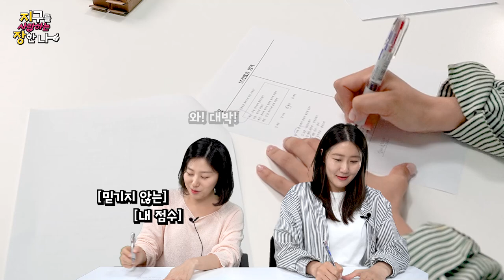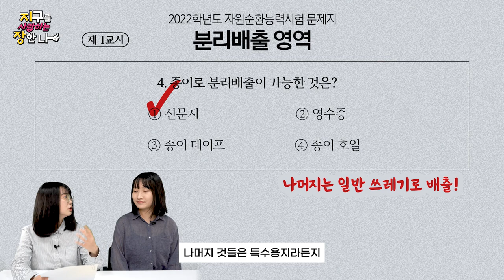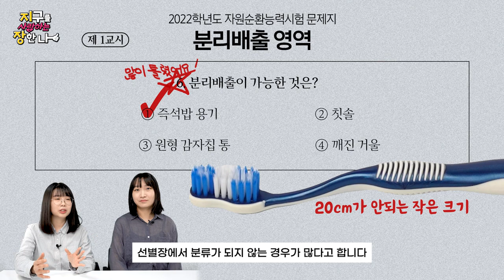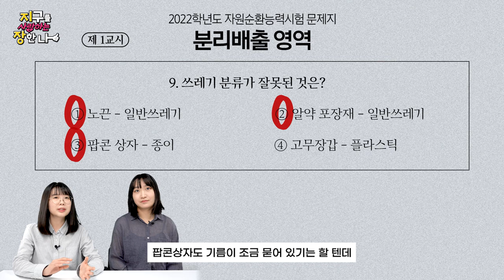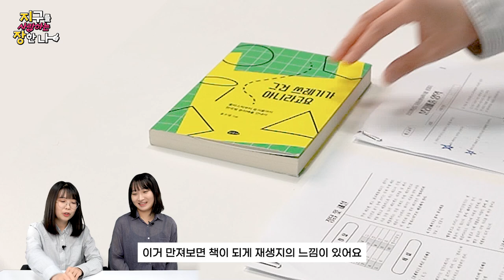당신의 쓰레기 분리배출 점수💯가 궁금하다면, 클릭🖱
안녕!🤗

✨쓰레기 분리배출입니다!✨

원두 찌꺼기는 음식물 쓰레기다? 🤔
'플라스틱 Other'은 플라스틱으로 분리배출 가능하다? 🤨
맞으면 ⭕ 틀리면 ❌

당신의 쓰레기 분리배출 점수💯가 궁금하다면
지금 당장 영상을 재생해 확인해 보세요 😎

00:00 인트로
00:08 분리배출 모의고사 풀어보기
00:43 정답 및 해설
04:04 쓰레기 분리배출 안내서
04:51 아웃트로

'자원순환 능력시험 분리배출 영역' 모의고사 풀어보기